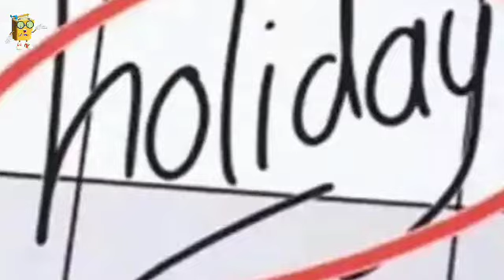ശനി പ്രവർത്തി ദിനം 🛑 ♥️നാളെ അവധി ❤️വിദ്യാർത്ഥികൾ കാത്തിരുന്ന വാർത്ത/ms solutuons edu win / open out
നാളെ അവധി പ്രഖ്യാപിച്ചു വിവിധ സംഘടനകൾ 🛑പരിപാടി മറ്റൊരുദിവസം നടത്താം / പിന്നോട്ടില്ലെന്ന് സർക്കാർ
അവധി പിൻവലിച്ചു?അധ്യാപകരും വിദ്യാർത്ഥികളും സ്കൂളിൽ ഹാജരാകണം/പുതിയ സർക്കുലർ ഉടൻeduwin Kerala school

Click 👇here to join whatsapp group(admin only)

അവധി പ്രഖ്യാപിച്ചു ♥️വിദ്യാർത്ഥികൾ കാത്തിരുന്ന വാർത്ത🛑breaking educational updates eduwinms solution

അവധി സംബന്ധിച്ച അറിയിപ്പിനും  മറ്റു വിദ്യാഭ്യാസ ആനുകാലിക വാർത്തകൾക്കും 👇👇join 👇👇👇👇group
(Admin only )

ഏതെങ്കിലും ഒരു WHATSAPP GROUP ൽ JOIN ചെയ്യുക⤵️👇
[ADMIN ONLY GROUP]

INFO NEWS GROUP 2

അവധി ♥️വിദ്യാർത്ഥികൾ കാത്തിരുന്ന വാർത്ത❤️

നാളെ അവധി പ്രഖ്യാപിച്ചു I

SSLC,+1,+2 Focus Area Kerala School 1 to 9 Exam 2022 | Ms Solutions | Shabz Style

Ms solutions
Plus two exam
School opening
School opening Malayalam
Open out
Kerala school exam news
Kite victers

 news,university exam news 2021 today malayalam,kannur university exam news today,mg university news today,calicut university exam news,kerala universitysslc exam date 2022 kerala | Sslc Exam Focus area 2022 News| School closing news today malayalam
university exam  malayalam|‎
We can entertainment
Student on fire

Ms solutions
Plus two exam
School opening
School opening Malayalam
Open out

kerala school reopening 2021 school news today,kerala school റെഓപ്പൺ,reopening,university exam